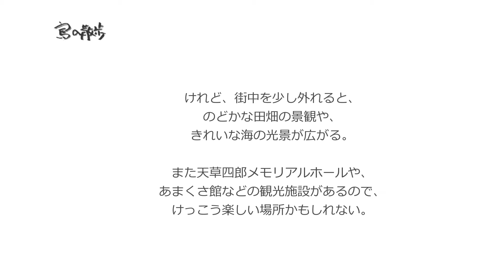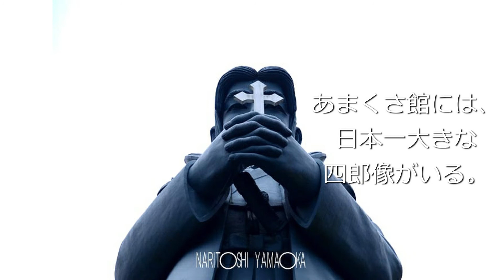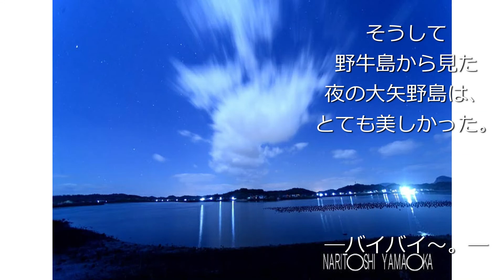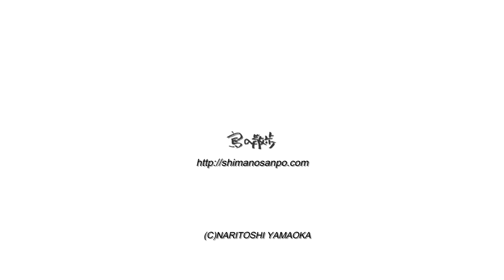【大矢野島（熊本県上天草市大矢野町）】島原の乱の大将でもあった、天草四郎のふるさとでもある。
熊本県　上天草市大矢野町にある
大矢野島
（おおやのじま）。
人口14,729人（2005年現在）。
三角半島と天草を結ぶ、天草五橋の天草1号橋（天門橋）が
かかる島であり、
天草の玄関口になっている。
島原の乱の大将でもあった、天草四郎のふるさとでもある。

幹線道路のR266を通ると、
お店など鉄筋コンクリートの建物が立ち並び、
とても賑やかな島だと気づく。
天草では一番、都会だと思うかもしれない。
　けれど、街中を少し外れると、
のどかな田畑の景観や、
きれいな海の光景が広がる。

また天草四郎メモリアルホールや、
あまくさ館などの観光施設があるので、
けっこう楽しい場所かもしれない。